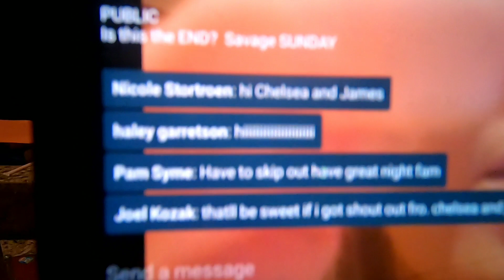(GONE WRONG) What If I WENT Completely BLIND (24 Hours BLIND Challenge)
Today, James The FAM takes the advice from his Fam and takes the 24 Hour Challenge completely BLIND. James the Fam is legally blind already and his FAMS thought it would be a good idea to practice in the likely event that he loses all his vision.  This Challenge is emotional, funny, and a little scary.

I Now Have a POBOX, Want to Send something to the Fam which will be opened on Livestream, Send to:
James the FAM
POB 6843
Do you Enjoy Watching The FAM?
Would you like to help Support me a little extra? Here are some ways that will help continue to Grow The Fam & Help with Travels to All New EPIC Locations all over this World:

For Professional INQUIRES or to Advertise to the Fam:
OR to ADVERTISE with James The FAM:
LOVE U FAM